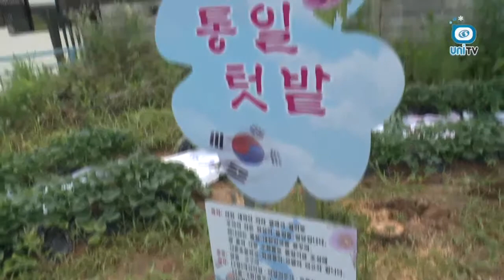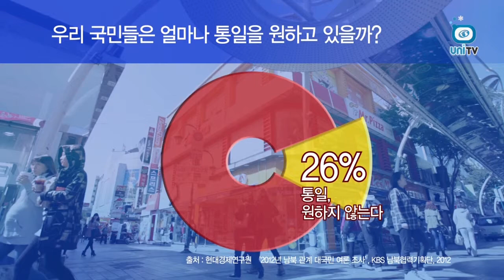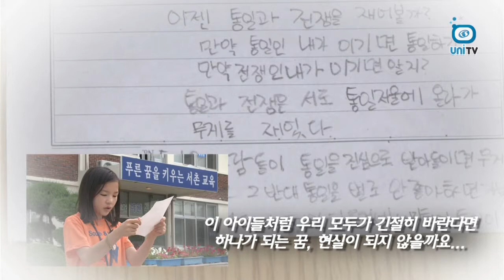유니포커스 20회 (2013년 7월 3일)- 통일 꿈나무(2부) 통일을 가꾸다